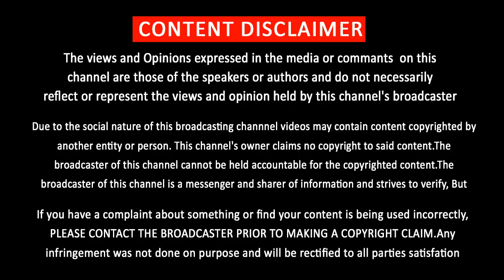ரஜினி அரசியலுக்கு சவால்விட்ட பிரபல இயக்குநர் | Famous Director Says About Rajini Political Entry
ரஜினி அரசியலுக்கு சவால்விட்ட பிரபல இயக்குநர்